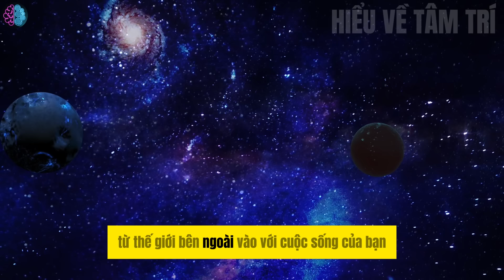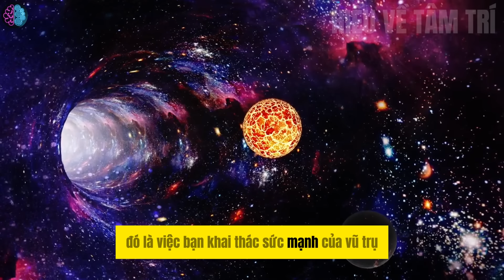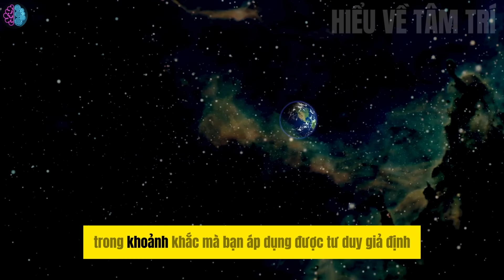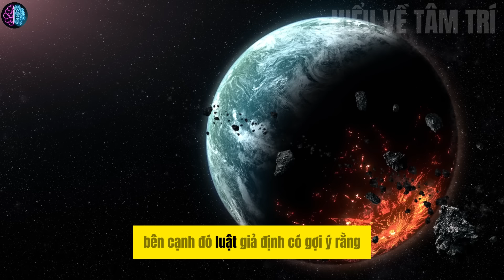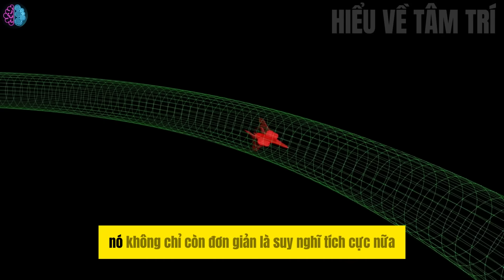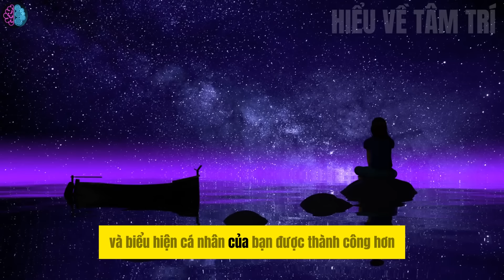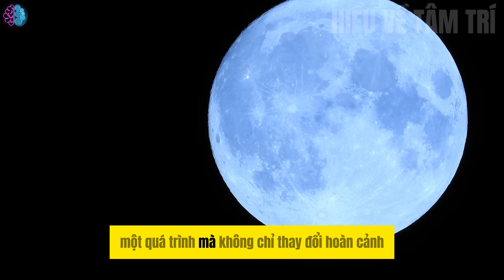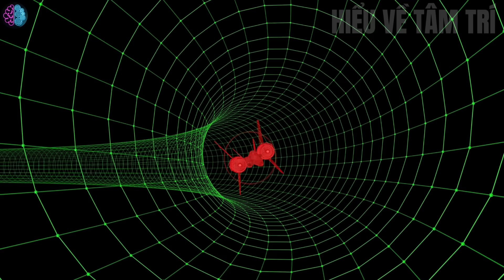Luật Giả Định Hiệu Quả Gấp 1O Luật Hấp Dẫn, NẾU BẠN RẤT CẦN TIỀN CHO NĂM MỚI, Video Này Dành Cho Bạn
Luật Giả Định Hiệu Quả Gấp 1O Lần Luật Hấp Dẫn, NẾU BẠN RẤT CẦN TIỀN CHO NĂM MỚI, Video Này Dành Cho Bạn